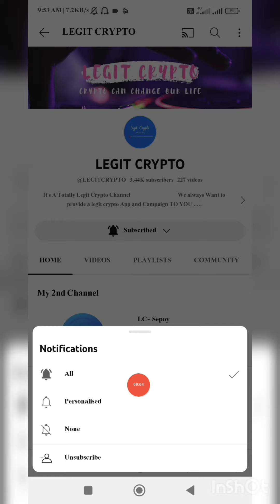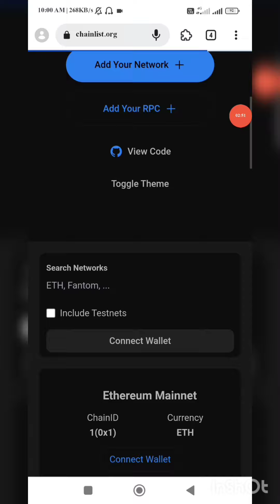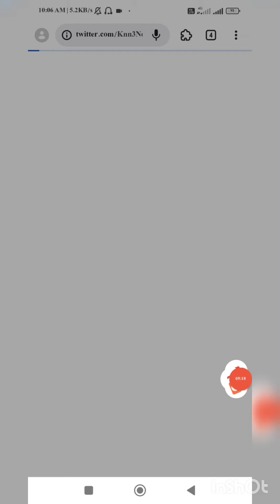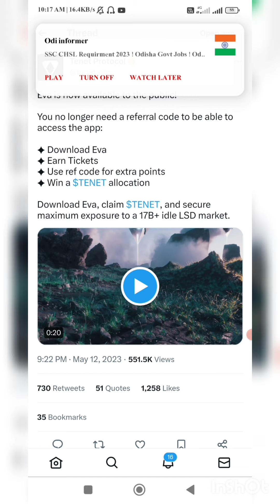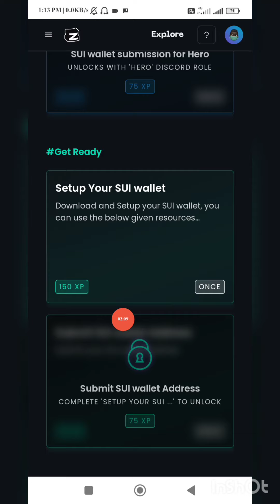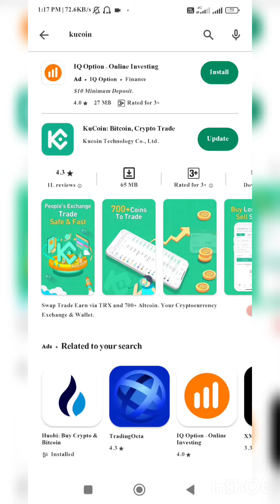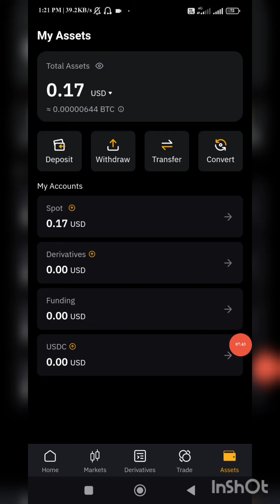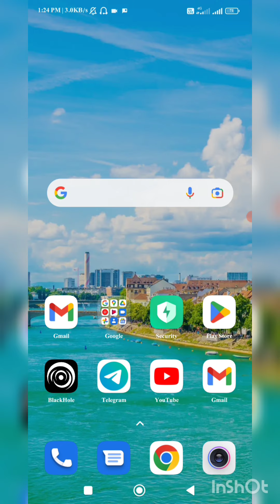😱😱Earn Upto $300 ~ ₹25,800||$108 ~ ₹9300 Meadow Airdrop||Crossspace Refer & Earn Confirmed Airdrop